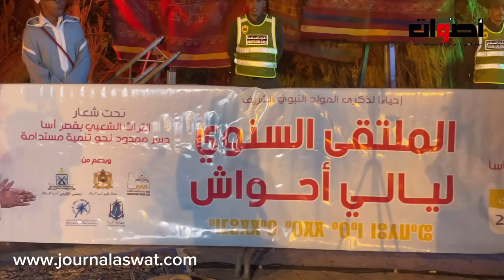على هامش فعاليات الموسم الديني والتجاري السنوي لزاوية آسا "ملگي الصالحين